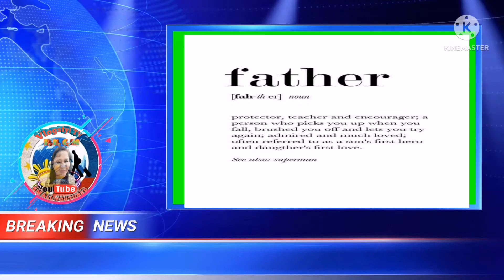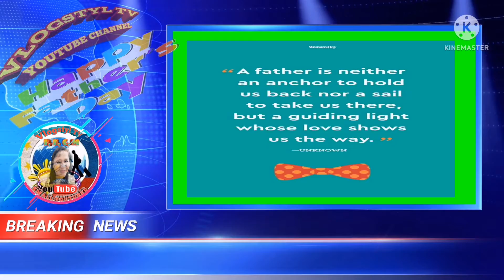happy fathers day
All fathers in the world happy fathers day